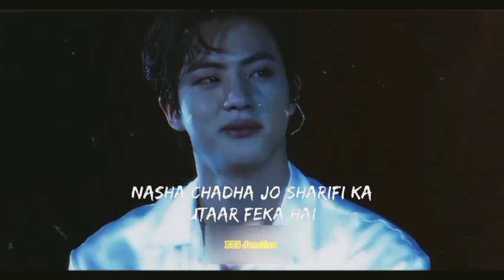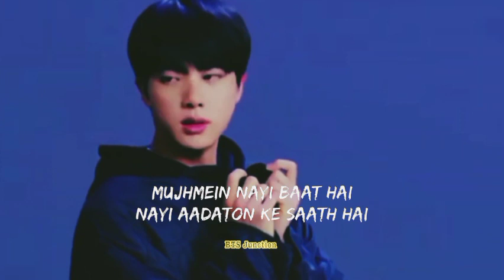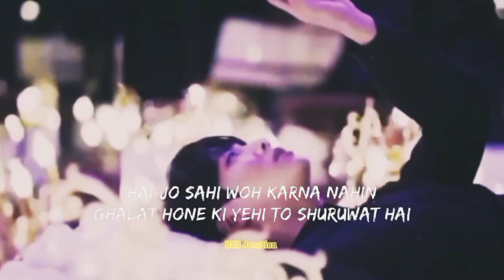Besharam Rang - fmv - (Kim Seokjin 🔥) hindi mix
BTS Kim Seokjin fmv on song "Besharam Rang"